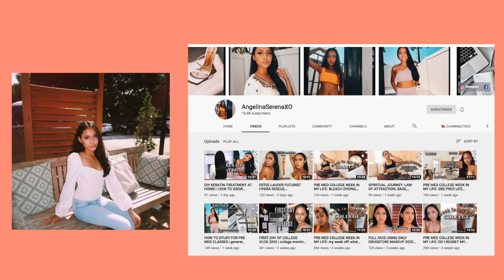HUGE SHEIN SUMMER TRY ON HAUL 2020 * cute & affordable*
for today's video i will be sharing all of the clothes i recently purchased from shein.com in a HUGE shein try on clothing haul! 💜

uber code- ashleyo3383ue

 about me //
where do you go to school? University of Rhode Island
what is your major? fashion merchandising
what do you film with? the canon g7x